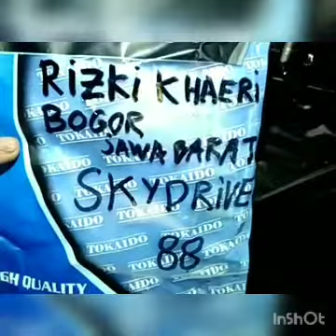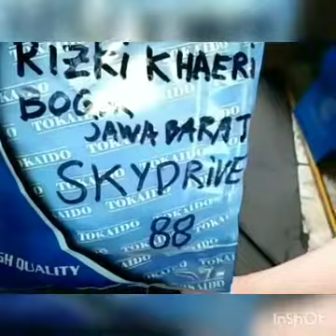88.KARBURATOR SKYDRIVE DR39 KE.88 RIZKI KHAERI BOGOR JAWA BARAT